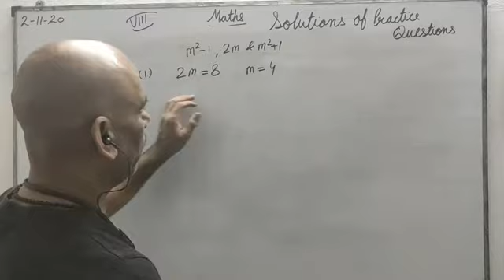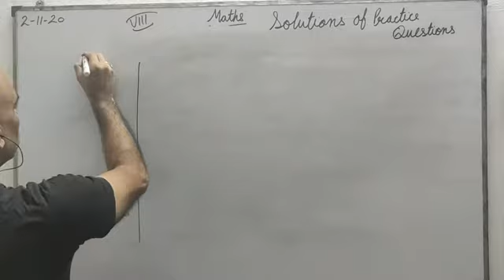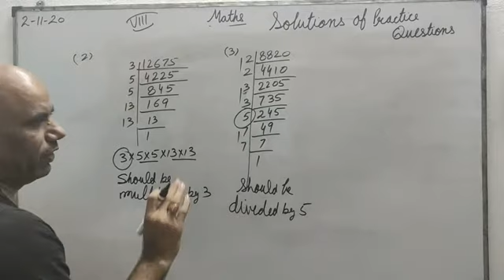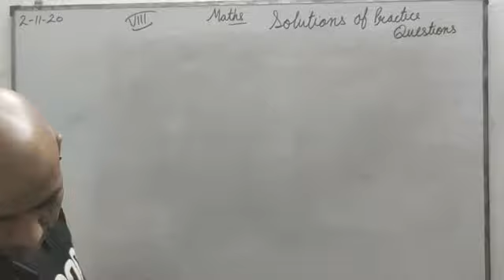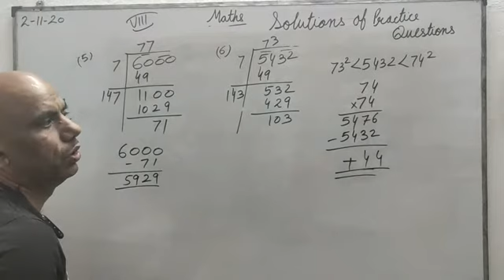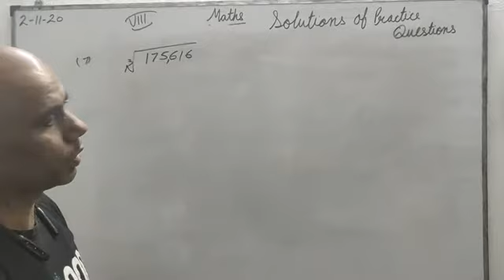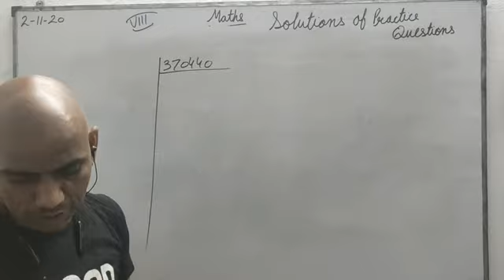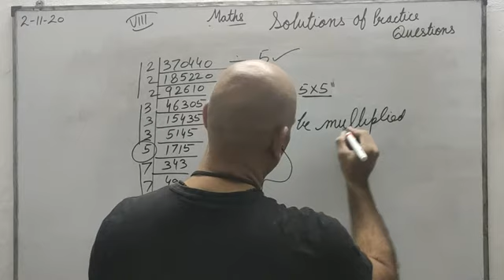Sachin Tyagi sir class viii Ch 6&7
solutions of practice questions